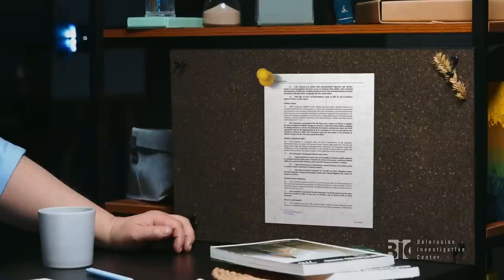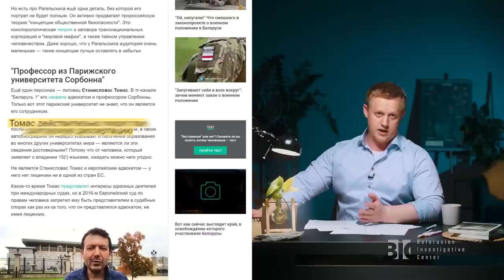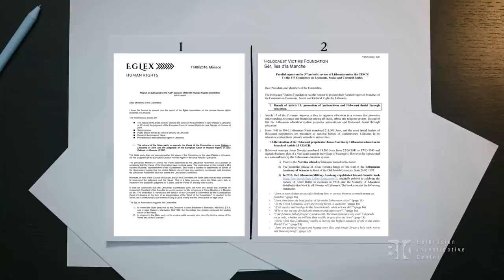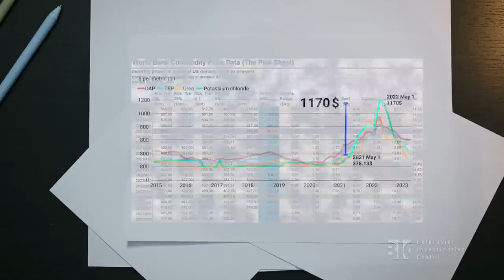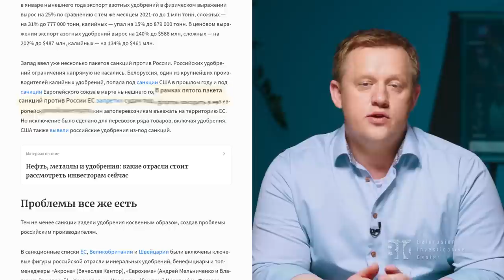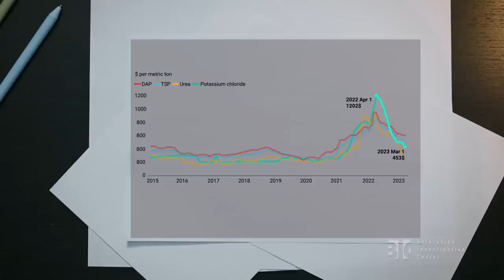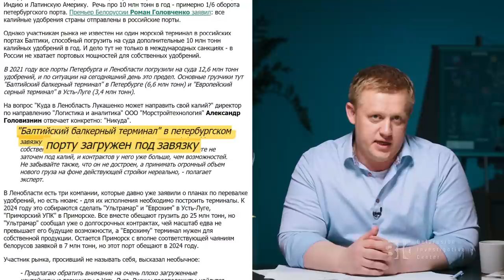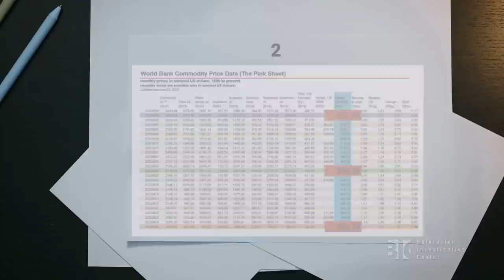Беларусский КАЛИЙ едет в ДОКРИЗИСНЫХ объёмах в Россию | Редакторская Колонка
ООН рекомендует снять запрет на поставку калийных удобрений с Беларуси, чтобы остановить голод в мире. Мол, накормить детей в Африке важнее, чем наказать Лукашенко.

Действительно ли приходится выбирать: защитить права человека в Беларуси или же накормить людей в других частях мира?

В этом видео мы расскажем:

- какие европейские структуры продвигают решения структуры ООН в пользу официального Минска. И как с этим связан литовец, который попросил политического убежища в Беларуси и регулярно выступает по БТ;

- что происходит сейчас на мировом рынке продовольствия и калия. Как на него подействовали санкции против Беларуси. Спойлер: действительно подействовали;

- что происходит с экспортом беларусского калия сейчас и как это влияет на экономику Беларуси;

Смотрите новую рубрику «Разбор» на канале Беларусского расследовательского центра.

Навигация :
00:00 Вступление
00:46 "Мир начнёт голодать"
02:13 Лоббист Лукашенко в ЕС
03:20 Кто этот человек?
06:11 Что мы выяснили к этому моменту
06:42 Мировая продовольственная безопасность
07:20 Ситуация с калием на мировом рынке
09:00 Цены на калий подскочили
10:14 Почему?
12:24 Рынок отвечает
13.54 Минск нервничает
16:17 Куда везти калий?
16:40 Беларусский порт в России
18:26 Что имеем в результате?
20:20 Прощаемся